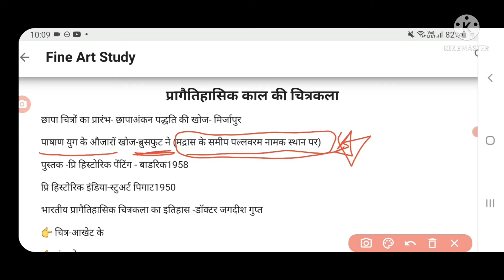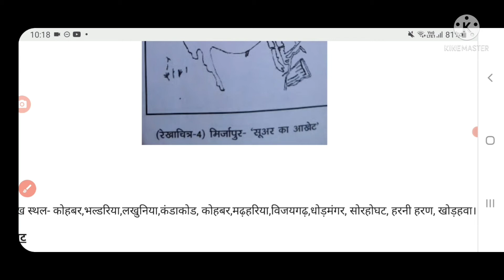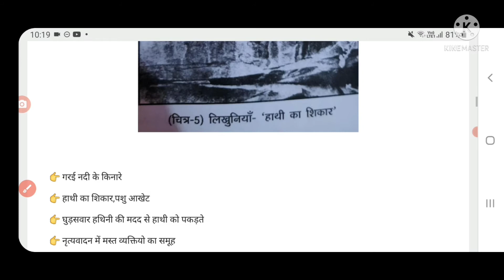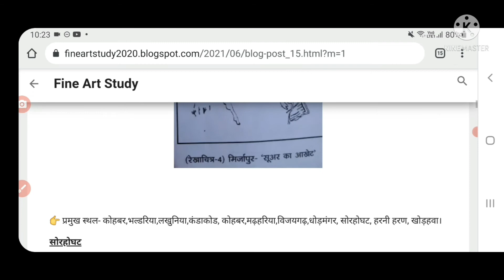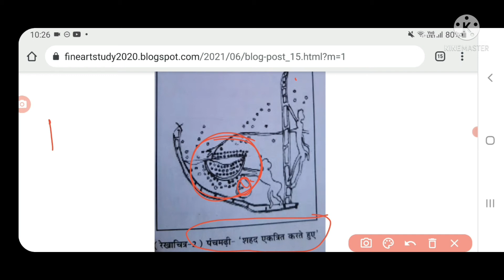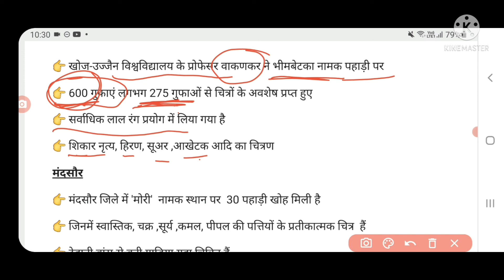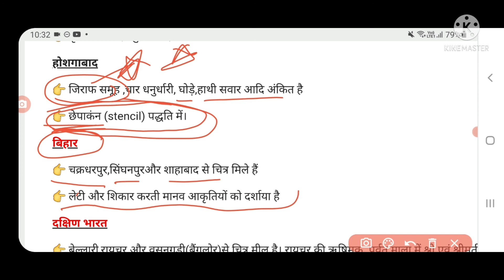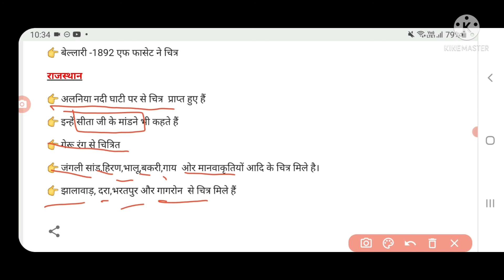प्रागैतिहासिक काल की चित्रकला | Painting of prehistoric times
👉🏻 This video shows following information:
प्रागैतिहासिक काल की चित्रकला
Painting of prehistoric times